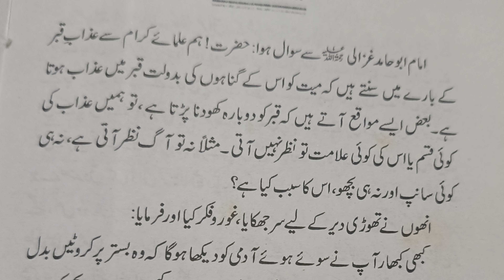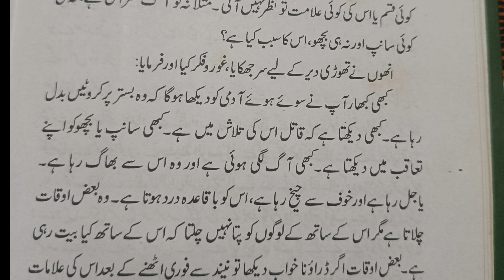نید اور موت 🥲🥲🥲تقریر♥️newvideo